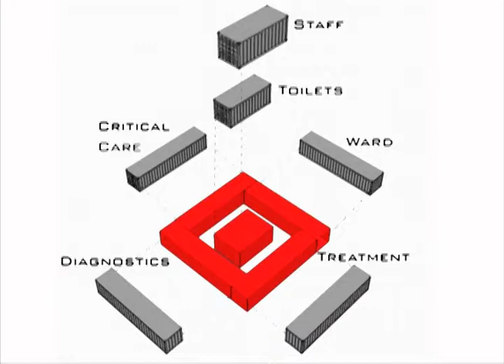Gorilla Design's Containerized Solutions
We use a variety of recently developed green technologies that are both efficient and cost-effective with innovative building techniques and materials. With our energy and building systems, we provide services unmatched in the current marketplace.
Gorilla Design's mission is to lead the way into the green building revolution by taking an unflinching stance on the social responsibility of architecture.